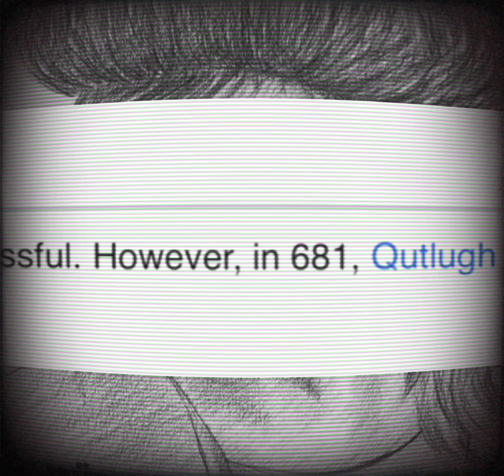Yaz sarayı baskını 🇹🇷🇰🇿🇦🇿🐺